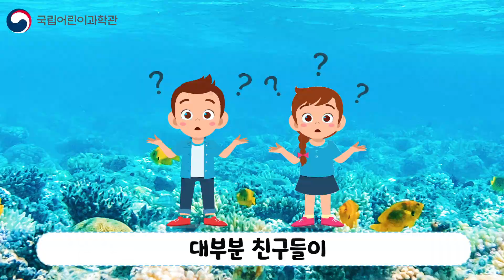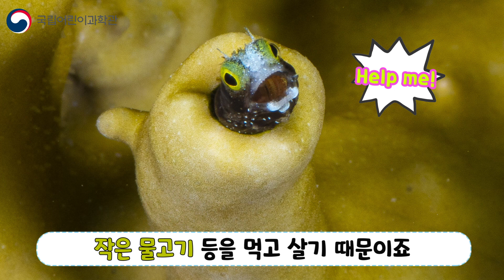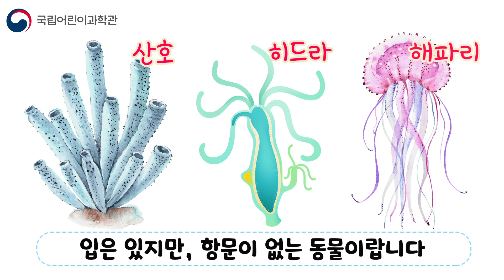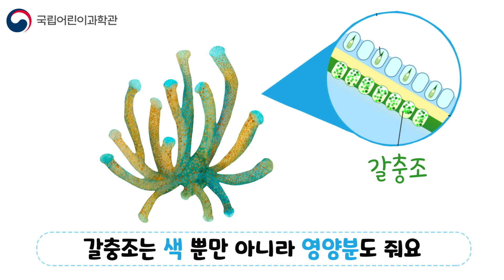산호의 비밀 대탐구│키즈 과학 콘텐츠│키즈 사이언스 뉴스(KSN) 5화